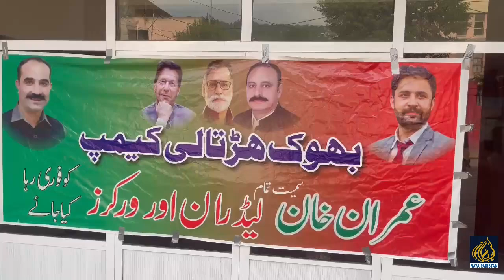کشمیر می کارکنوں نے عمران خان کی رہائی کے لیے بھوک ہڑتال کیمپ لگا لیا نعروں کی گونج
Chah Gya kashmir